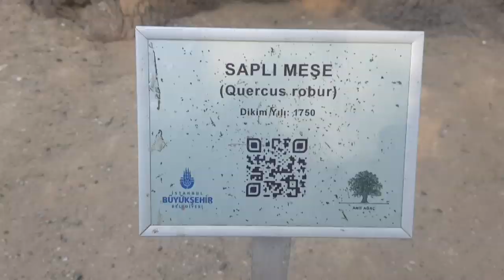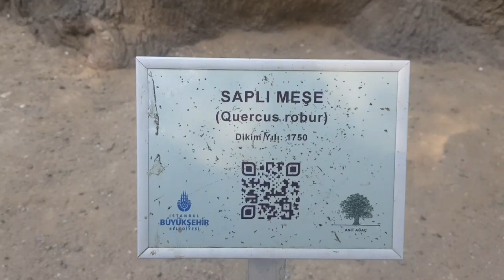YILDIZ PARKI • İSTANBUL